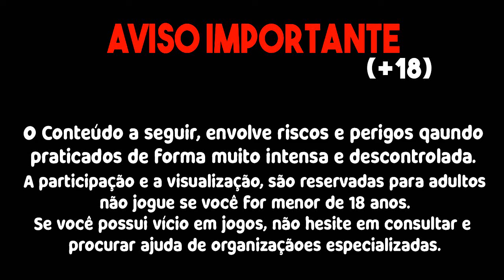SAIU! NOVA ESTRATEGIA PARA LUCRAR ALTO COM BANCA BAIXA NO FORTUNE RABBIT!